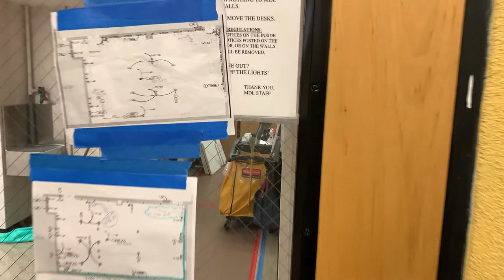19 June 2020 Walkthrough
A walkthrough of KSOM's McKibben and Bishop Halls on June 19, 2020.